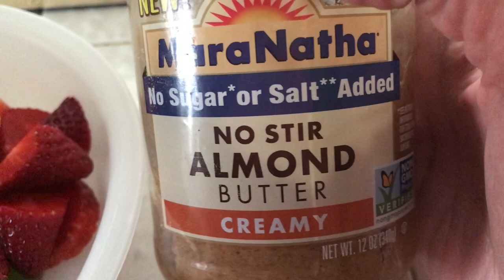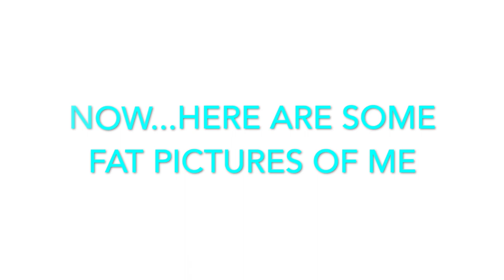WHAT DO I EAT? WHAT DID I STOP EATING? CHIT CHAT PART 3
MAILING ADDRESS:
HomeDecoratingwithLiz
39341 Thames Court

Be blessed.